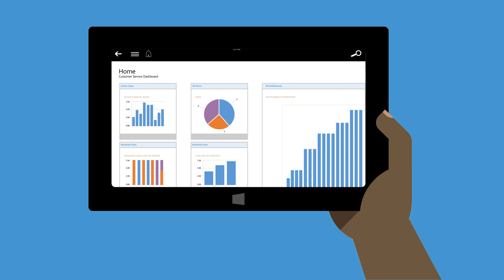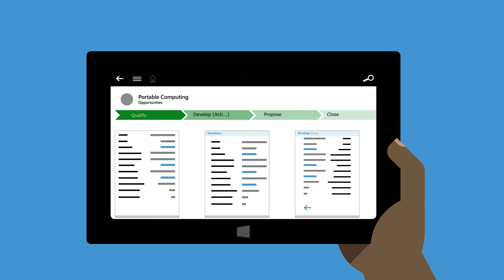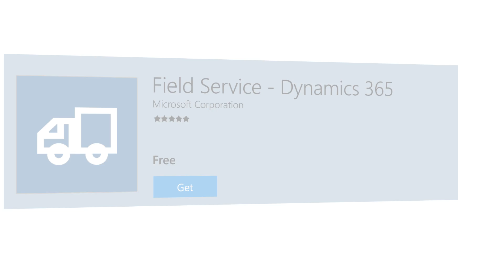5 ways to power on-the-go productivity with Dynamics 365 for mobile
Watch this video to  see how to get around in the mobile apps, what they can do, and how you can download the apps and get started.